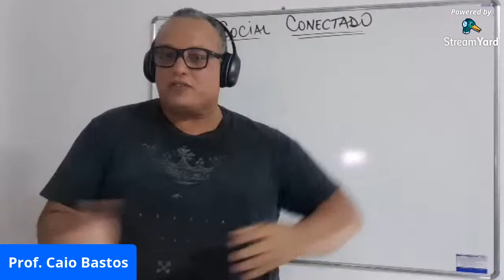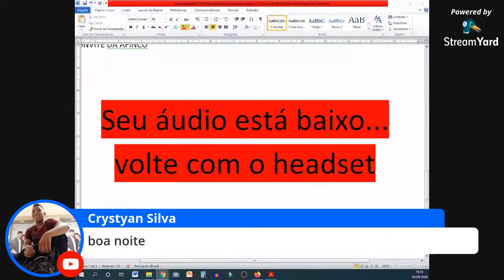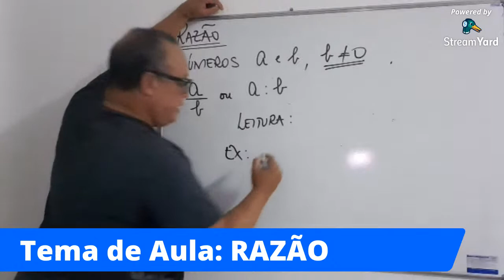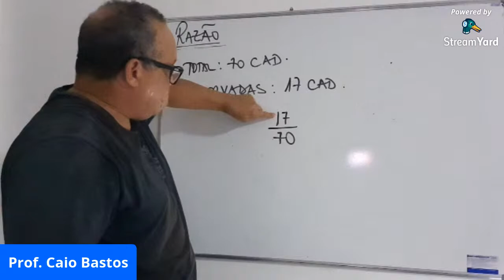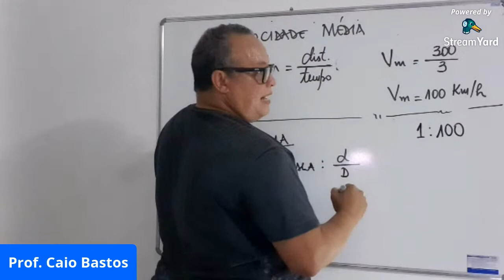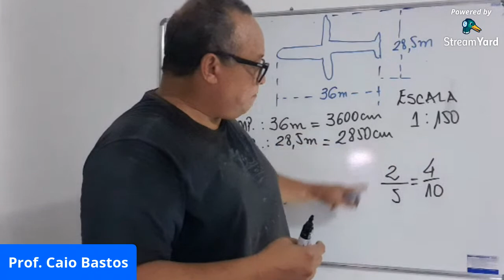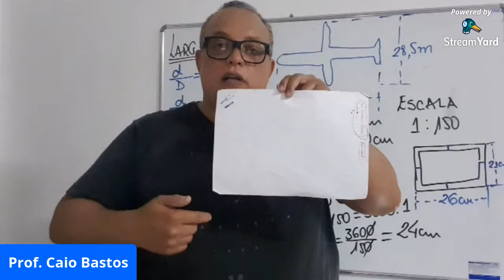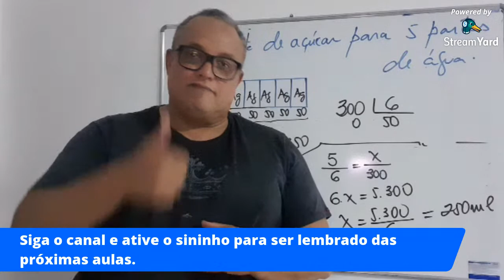LIVE de MATEMÁTICA - Tema: RAZÃO com Prof. Caio Bastos